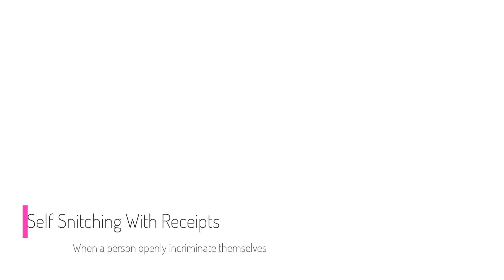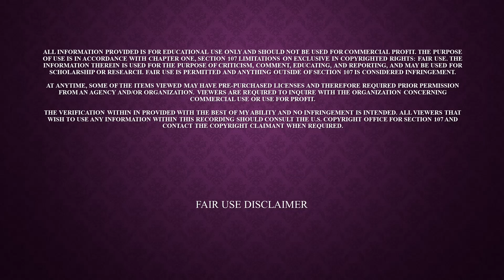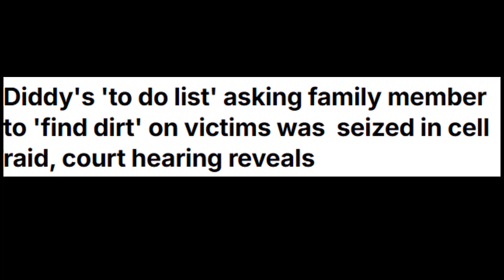Diddy and the Jailhouse To Do List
The nonsense continues.